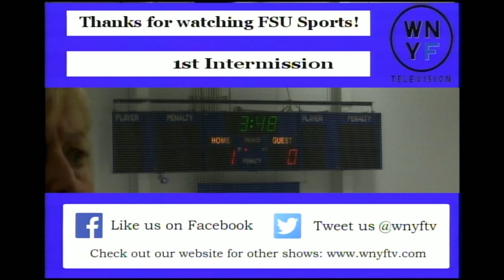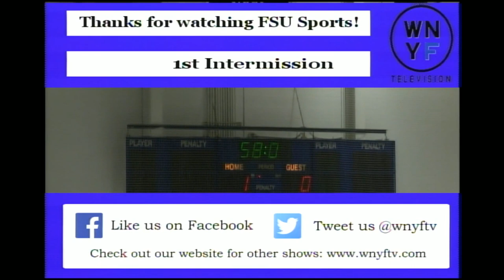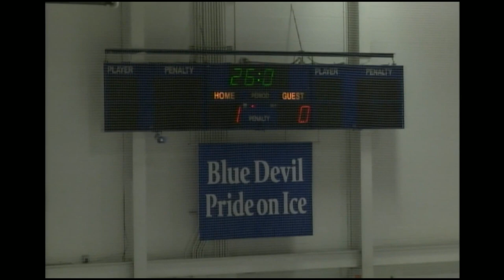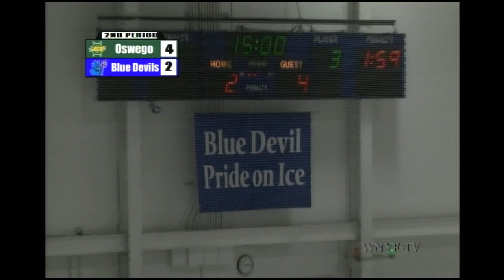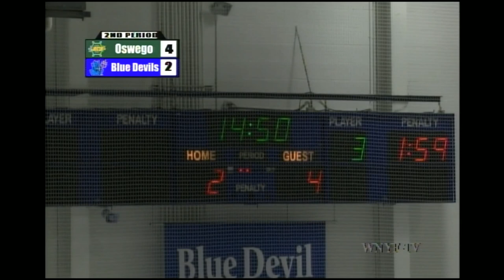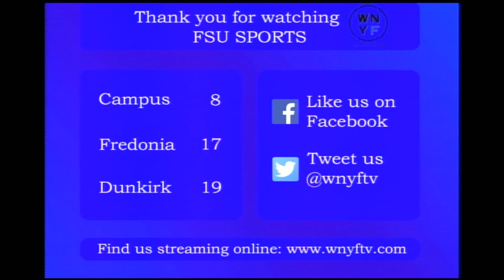Fredonia Blue Devils vs. Oswego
Oswego at Fredonia